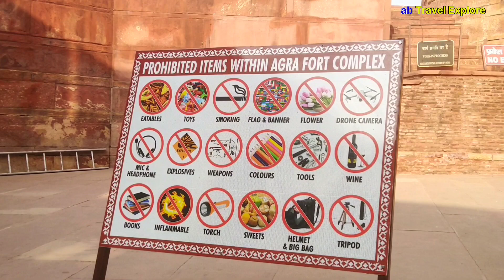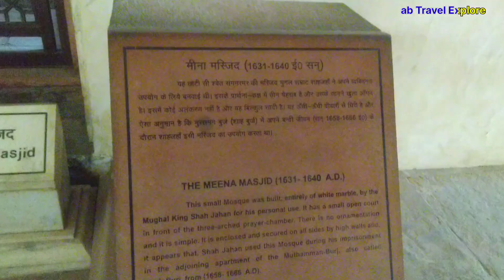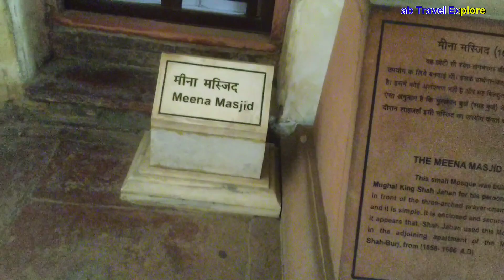Ep 2 Agra red Fort | Lal Qila | Agra tourist places | Taj mahal | Agra tour 2024 | Agra vlog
about video ---
red fort agra
agra fort vlog
agra tour

my other Video please watch

agra red fort
agra red fort tour
agra red fort video
agra fort vlog
agra fort 2024
agra red fort history
agra fort train
lal qila vlog
lal qila agra
lal kila video
lal qila guide
lal qila timing
agra tour
agra tourist
agra fort tour
agra tour guide
agra tour plan
agra budget tour
agra tour one day
agra tour cost 2024
agra tour plan 2024
agra taj mahal tour
agra tour packages
agra tourist places
ab travel explore
Agra tour 2024
Agra vlog